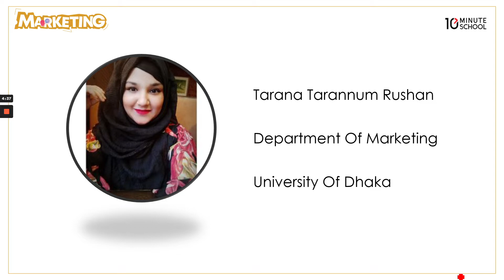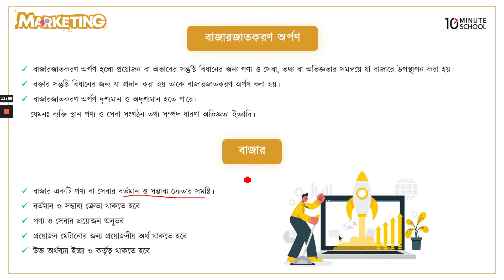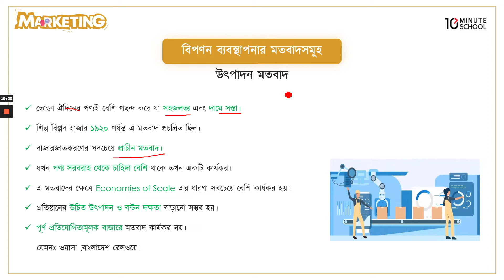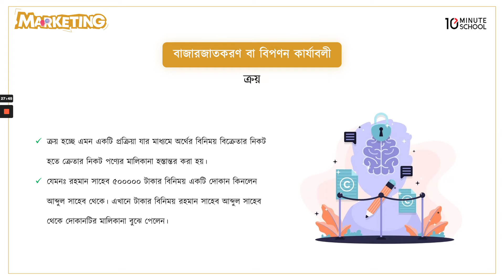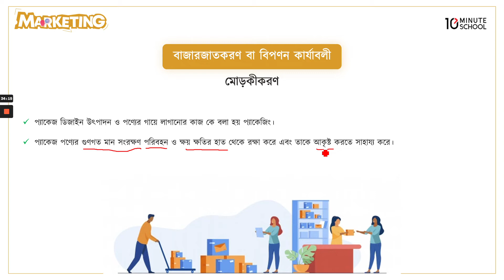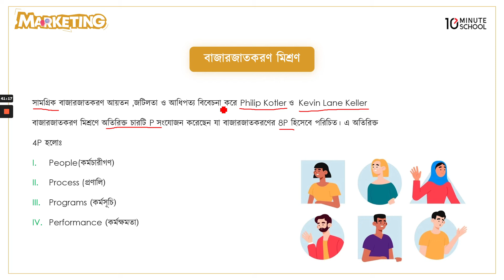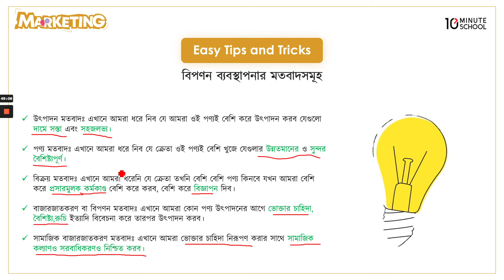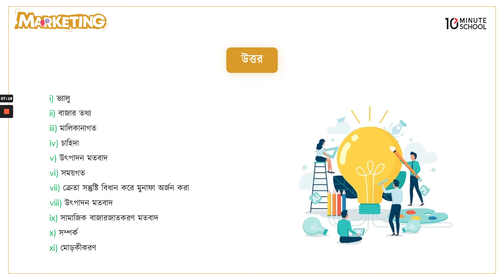বিপণন ও বিপণন ব্যবস্থাপনার দর্শন | Marketing (বিপণন) | University Admission Preparation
বিশ্ববিদ্যালয় ভর্তি প্রস্তুতির জন্য সবচেয়ে গুরুত্বপূর্ণ সাবজেক্ট হলো উৎপাদন ব্যবস্থাপনা ও বিপণন। যে বিষয় থেকে বেশিরভাগ সময় প্রশ্ন এসে থাকে। আজকের এই ভিডিওতে Production Management (উৎপাদন ব্যবস্থাপনা) এর "বিপণন ব্যবস্থাপনার দর্শন" নিয়ে আলোচনা করা হয়েছে। তাই দেরি না করে এক্ষুনি দেখে নিন সম্পূর্ণ ভিডিওটি।

Instructor Name: Tarana Tarannum Rushan
Dhaka University

00:00 Introduction
04:54 বাজারজাতকরণের মৌলিক বিষয়ের ধারণা
16:10 বাজারজাতকরণের প্রক্রিয়া
17:53 বিপনন ব্যবস্থাপনার মতবাদসমূহ
27:15 বিপনন কার্যাবলী
36:46 বাজারজাতকরণ মিশ্রণ
43:34 Easy Tips & Tricks